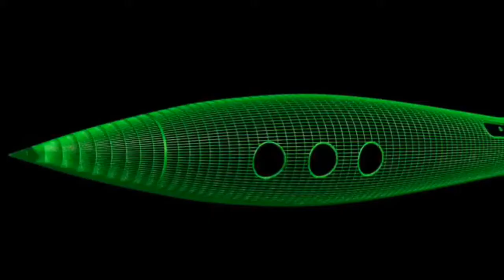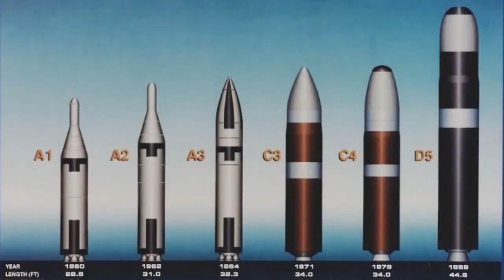Top 10 Most Powerful And Fastest Missile in The World | ICBM Missiles